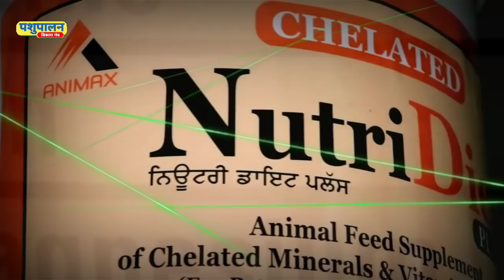रोहतक का मुर्रा भैंस बैंक, सनी मलिक डेयरी फार्म रोहतक FOR SALE 👉 3 भैंस, 78000, 85000, 86000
NutriDiet Puls ♂️📲  पशुओं के लिए सर्वोतम खनिज मिश्रण नूट्री डाइट

Channel Name: 🐎🐃🐄🐂
PashuPalan Vikas Munch

Sponser Company :-
Animax Health Care Pvt Ltd
( LDM + NUTRI DIET COMPANY )